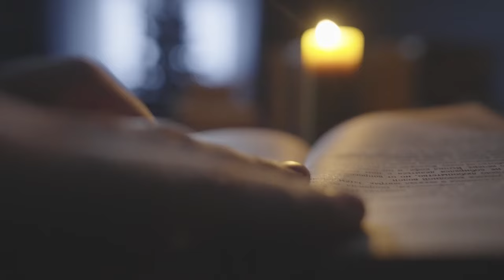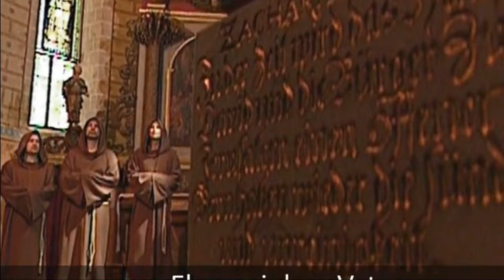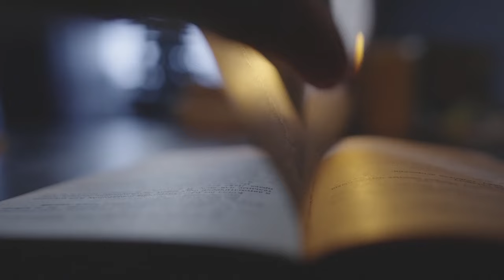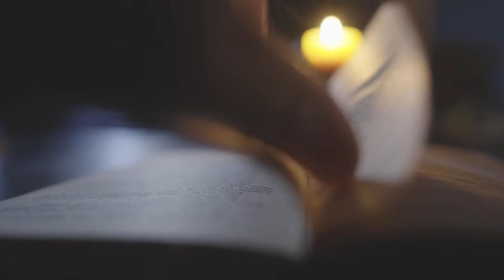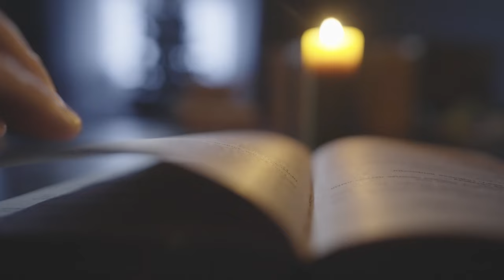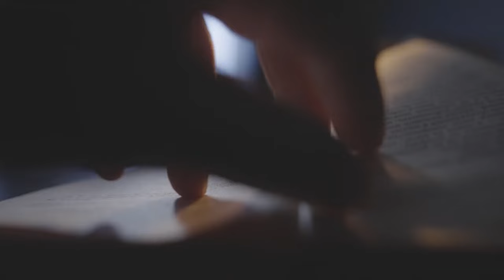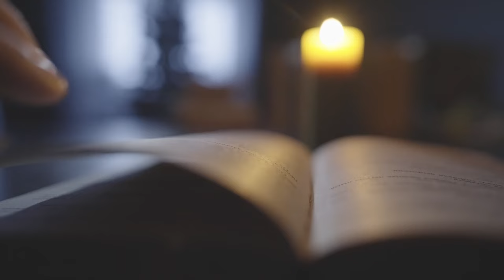Gregorian Monk Chanting. Monk Chanting - Ancient Meditation Music - Sacred Meditation Music -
Beautiful Gregorian Chants for Deep Relaxation and Meditation
Welcome to a serene journey of relaxation and inner peace with our mesmerizing compilation of Gregorian chants. Immerse yourself in the timeless harmonies of these ancient chants, known for their ability to soothe the mind and nurture the soul.

I would love to hear from you so just comment and tell me if you have any suggestions for me to improve the channel.
▬▬▬▬▬▬▬▬▬▬֍►RSM◄֎▬▬▬▬▬▬▬▬▬▬
Relaxing clips with sounds and music to meditation, sleep, relaxation, study and concentration. Relax 1 minute, 3 minutes...
If you find these videos relaxing why not share them with your friends, especially those you feel lead stressful lives. They will thank you for gifting them a few moments of calm.
Kind regards channel Cozy Relaxation